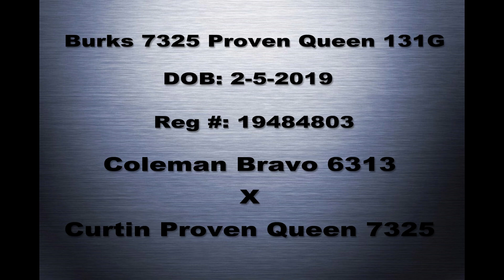Burks 7325 Proven Queen 131G